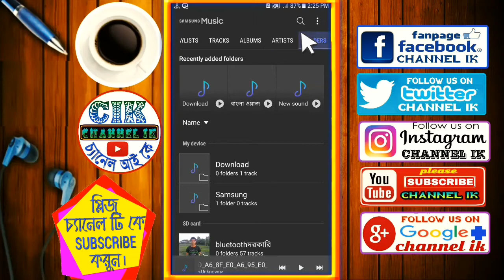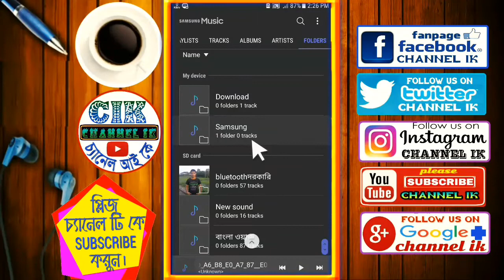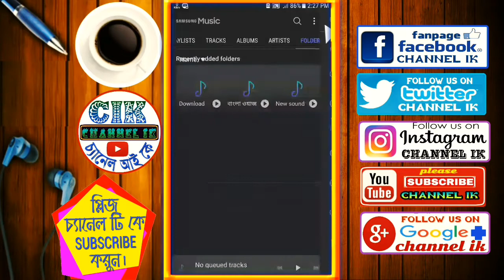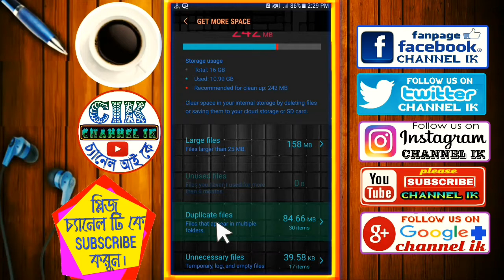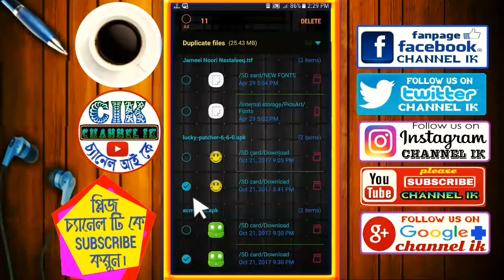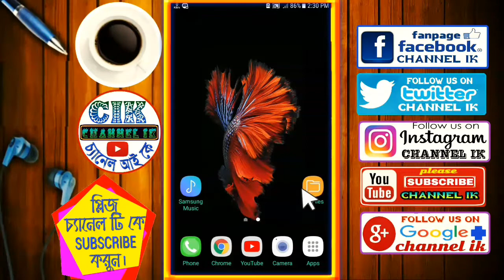Music player and my files গোপন অপশন অবাক করার মতো আমাদের কারই জানা নেই। channel ik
Hello friends চ্যানেল আই কে আপনাকে স্বাগতম  ।
আশা করি আমাদের টিপস গুলি দারা আপনাদের অনেক উপকার হবে ।
নতুন ভিডিওর notification পাওয়ার জন্য বেল আইকন ক্লিক করে রাখুন ।
আজকের এই ভিডিওতে থেকে আপনারা শিখতে পারবেন
 Music player and my files secret options এর গোপন অপশন অবাক করার মতো আমাদের কারই জানা নেই
বিস্তারিত জানতে ভিডিও টি দেখুন।
কিভাবে এন্ড্রয়েড মোবাইল ফ্লাশ করবেন
চাইলে আমাদের facebook পেইজে ঘুরে আসতে পারেন ।
আমরা ফেজবুকে পতি  টিপস গুলি আপডেট দিয়ে থাকি ।
Special FACEBOOK page promotions
ইসলামিক ও ভালো ভালো পোস্ট পেতে প্লিজ নিচের লিঙ্কে ক্লিক করে পেইজে লাইক দিয়ে একটিভ থাকুন।
প্লিজ আমাদের ফেসবুকের গ্রুপে জয়েন হন।
প্লিজ আমাদের টুইটারে ফ্লো করুন।
প্লিজ আমাদের ইন্সটাগ্রামে  ফ্লো করুন।
প্লিজ আমাদের গুগলি প্লাস এ ফ্লো করুন

Create by channel ik 2018